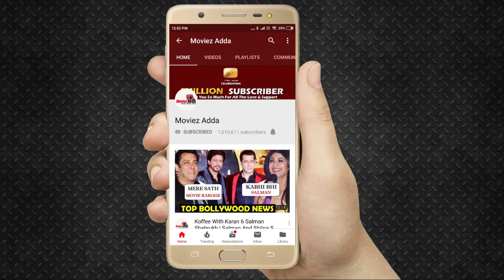Tiger और Disha की हुई GRAND ENTRY "Har Ghoont Mein Swag" के Song Launch पर | Pepsi Anthem